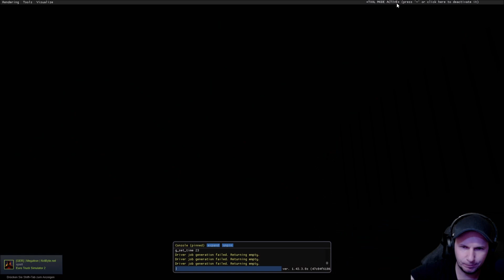[ETS2 v1.43] Paris Rebuilt v3.1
Author: Grimes
▬▬▬▬▬▬▬▬▬▬★ஜ۩۞۩ஜ★▬▬▬▬▬▬▬▬▬▬
Spenden ? Gerne :D

My Equipment...

Spiele/Games:
▬▬▬▬▬▬▬▬▬▬★ஜ۩۞۩ஜ★▬▬▬▬▬▬▬▬▬▬
📌 Camera Mod from the Videos